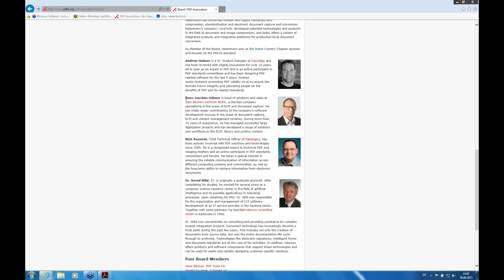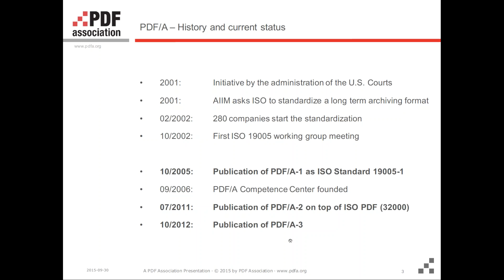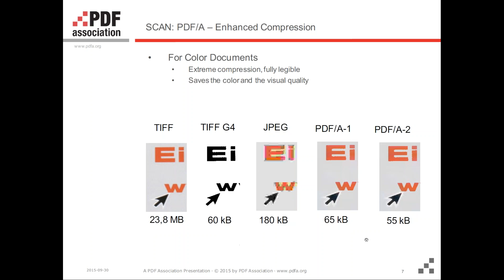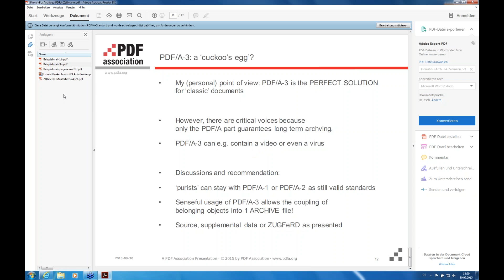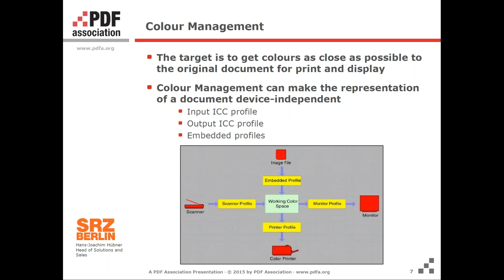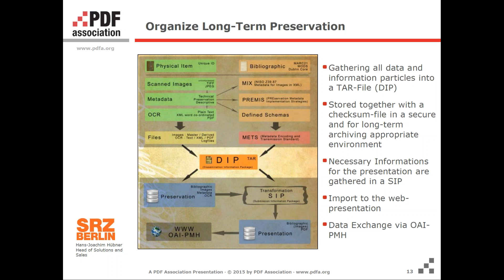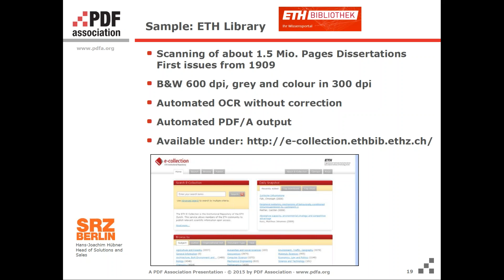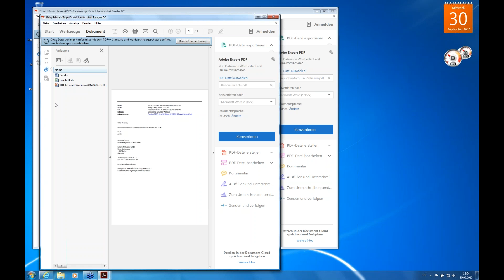Finnish Business Archives Association - PDF/A-3 as preservation format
The Finnish Business Archive Association organised an expert event from September, 30 to October, 1st 2015 in Mikkeli, Finland.

PDF Association Board Member Hans-Joachim Hübner and Managing Director Thomas Zellmann presented the keynote speech “PDF / A-3 as preservation format”.